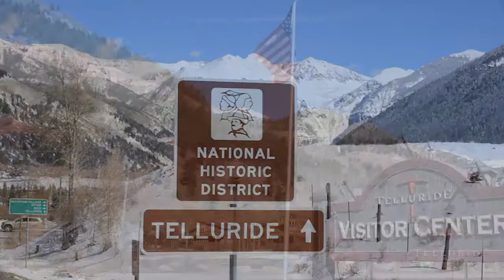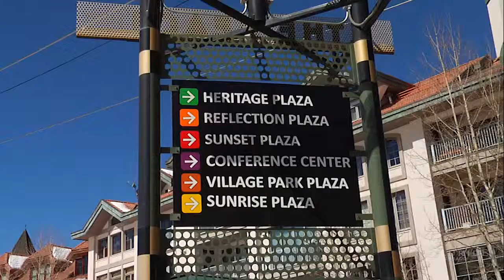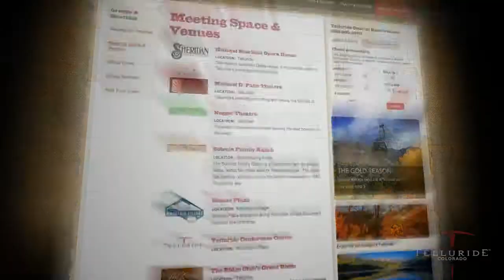Groups and Meeting in Telluride, Colorado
There is no better place to plan your next conference, seminar or wedding! With magnificent scenery, unending activities, unique venues, outstanding caterers and more, your next group will be thrilled to spend time in our box canyon.